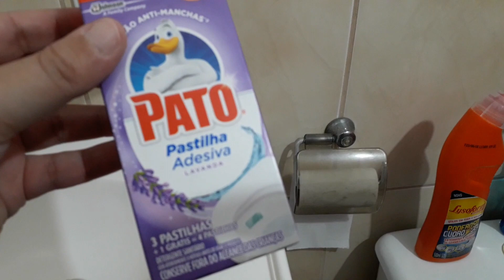Vlog: Arrumei o Banheiro - Marido Comprou Ventilador - A Casa Ficou em Ordem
Música que usei no vídeo:

Song: OmgLoSteve - Too Late ft. Addie Nicole